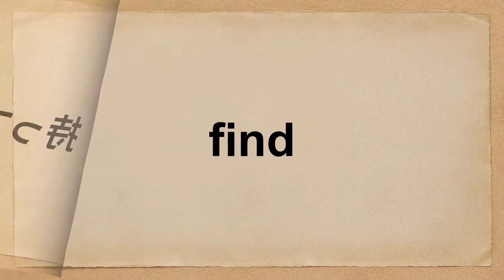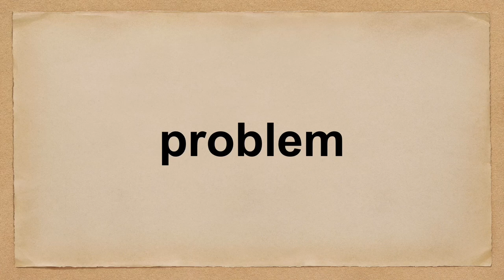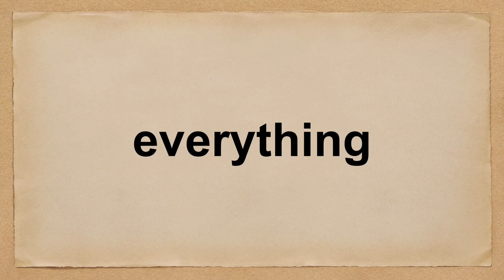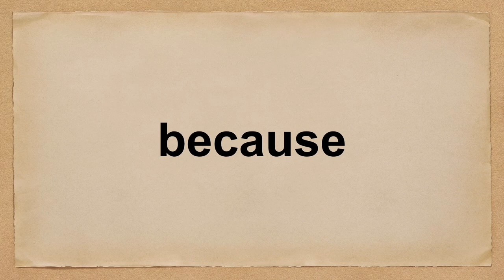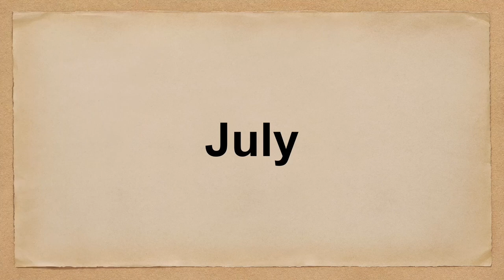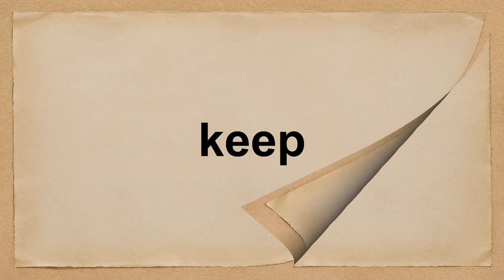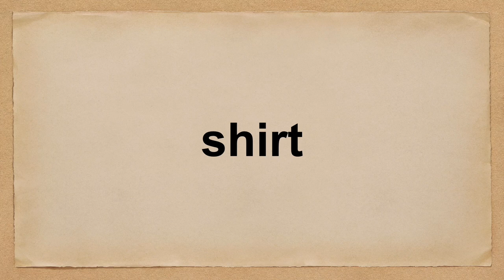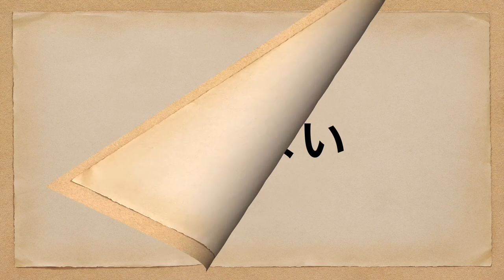英検4級頻出英単語一問一答 350語【英単語】【英検】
英検4級は英単語を知っているか否かで合否を左右します。
一般的に英検4級に合格するために必要最低限の単語量は600～800単語です。そのなかで頻出英単語350語を一問一答形式にまとめました。
繰り返し勉強して、英検4級合格を目指しましょう！！